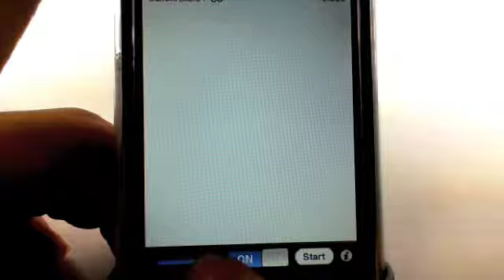iPhone games - HANSHA de Tap